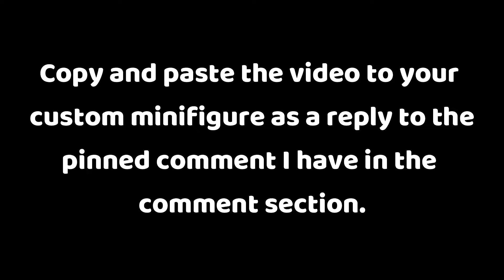Custom Lego Minifigure Contest (Closed)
I HAVE A VIDEO THAT IS OUT NOW THAT IS JUST ABOUT THE PRIZES FOR THIS CONTEST!

DEADLINE: DECEMBER 25, 2021